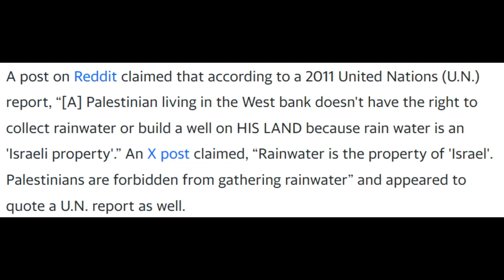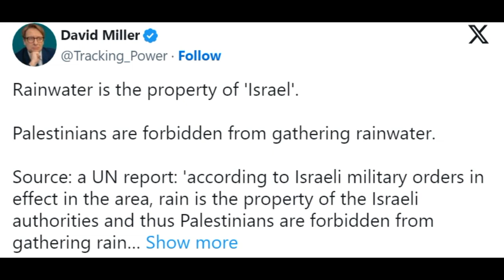Deszcz własnością Izraela